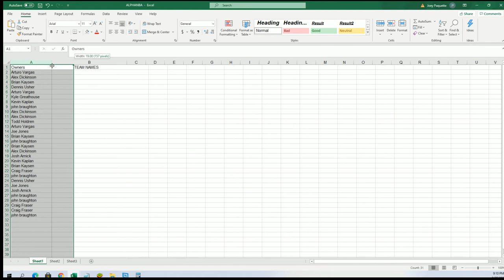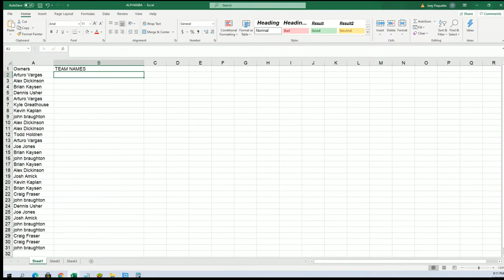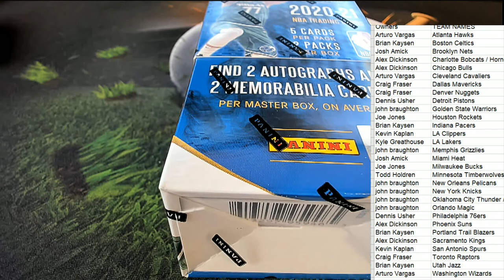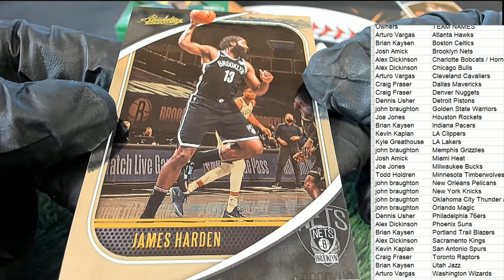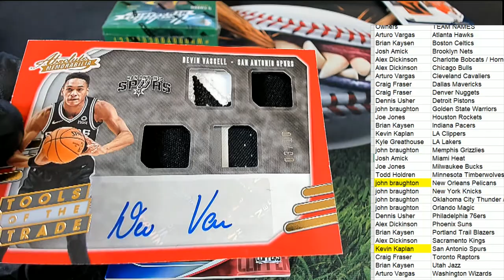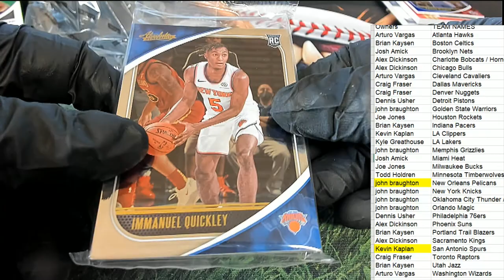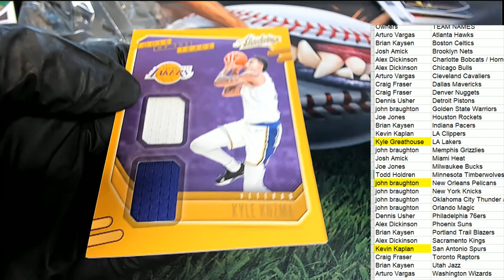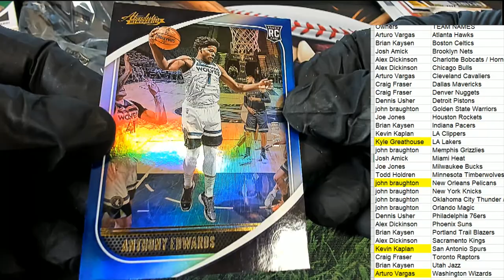202021 Panini Absolute Memorabilia Basketball Hobby ID 21ABSBSK107